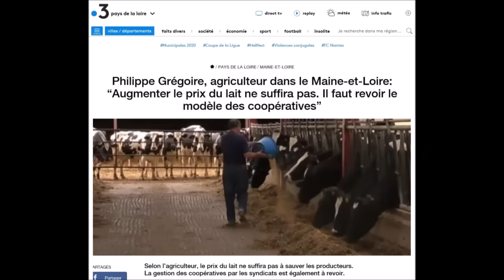Les paysans trahis une fois de plus par le syndicat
regrouper les indépendants